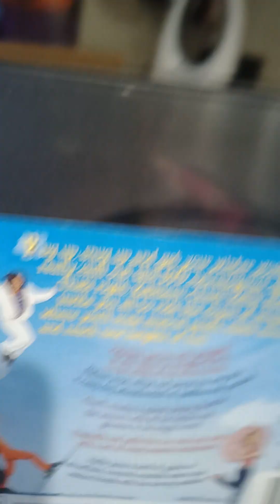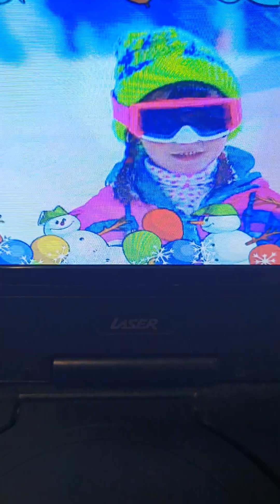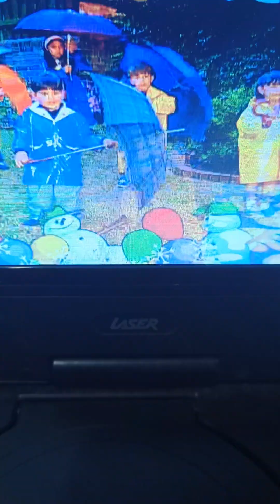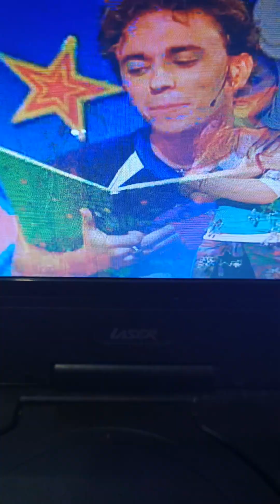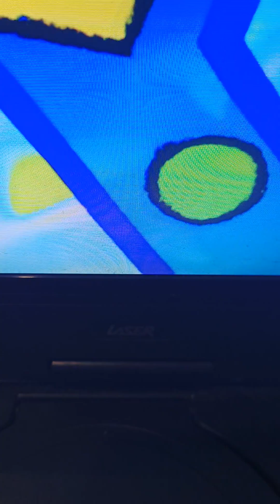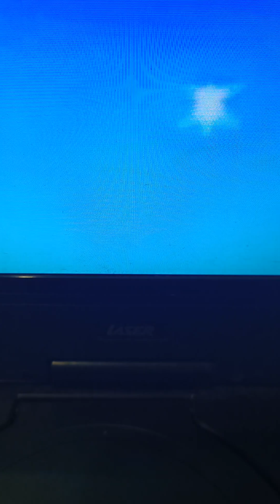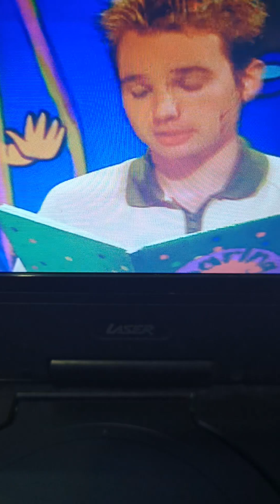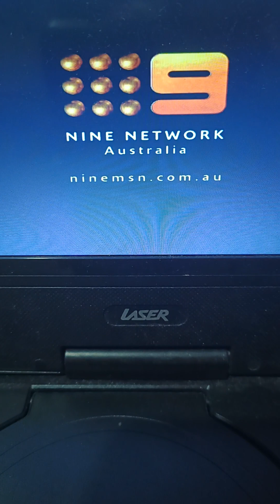Hi-5 Snow Party 2005 DVD (Full Video)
I have to tell you. The 2000 Version of Snow Party on VHS has the 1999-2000 Nine Network Logo, and the 2001 Version of Snow Party on VHS has the 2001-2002 Nine Network Logo